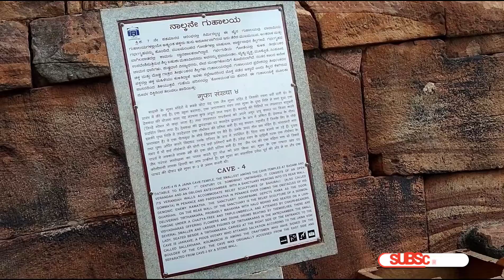Badami cave temple / ಬಾದಾಮಿ ದೇವಸ್ಥಾನ ವೀಕ್ಷಣ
Badami cave temple / ಬಾದಾಮಿ ದೇವಸ್ಥಾನ  ವೀಕ್ಷಣೆ  / by @nanda kumar kumar